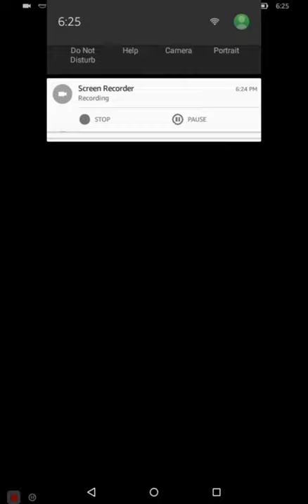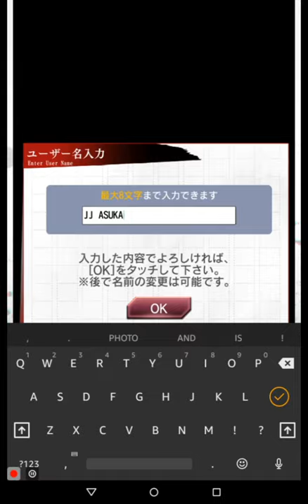Playing on the JP server for the first time : Bungou Stray dogs Mayoi Inu Kaikitan - JP